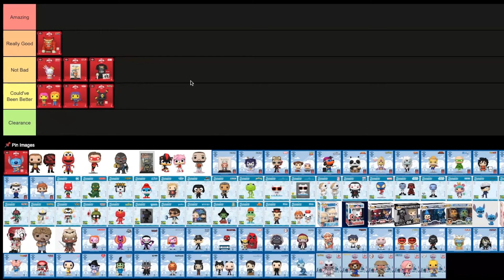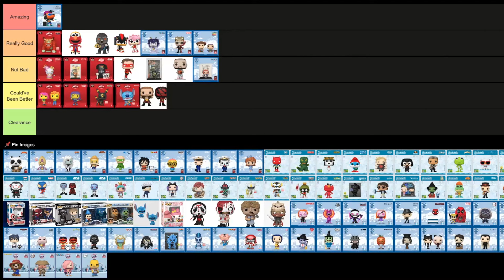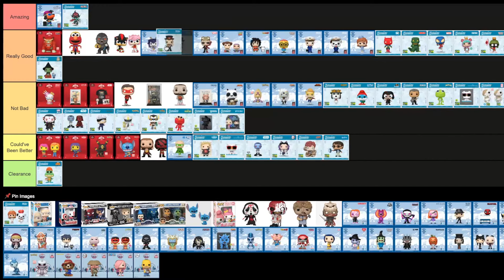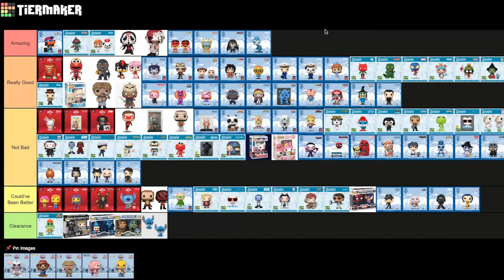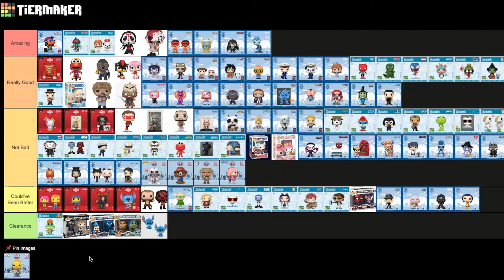Ranking EVERY Comic Con Exclusive Funko Pop (2024) | Tiermaker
In Today's Video, DK Wrestler will be ranking EVERY Comic Con Exclusive Funko Pop released in 2024. Press the little bell to be notified of when that future content gets released.